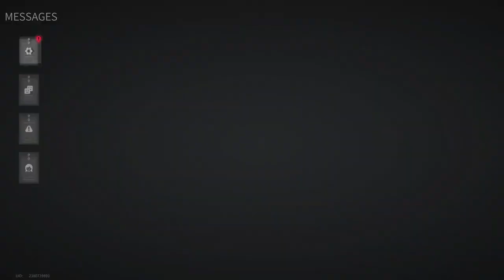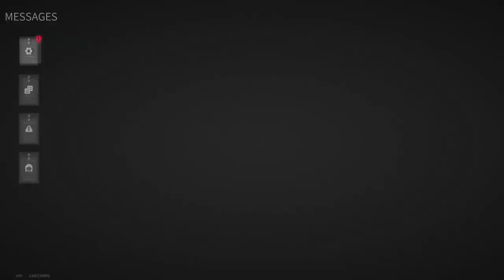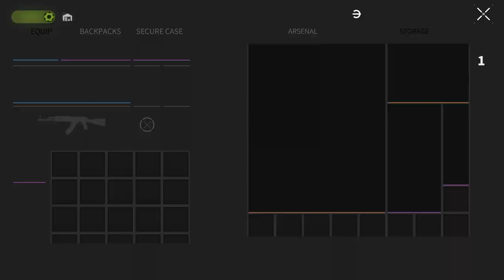Lost Light 2022 - Day 13 | Gameplay (NoCommentary) #127